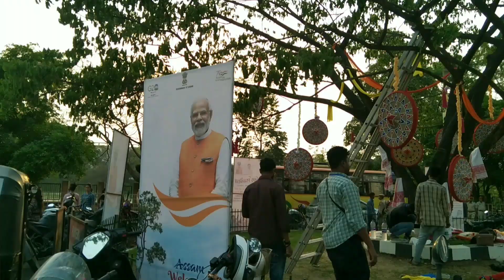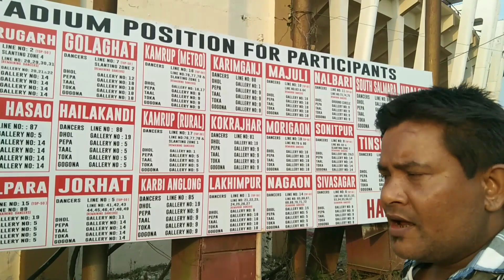বিশ্ব কপাবলৈ সাজু অসমৰ বিহু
অহা 14- April 2023 ত হবলগীয়া গুৱাহাটীৰ সৰুসজাই stadiums ত অসমৰ বিভিন্ন প্ৰান্তৰ বিহু ঢুলীয়া তথা বিহু নাচনীৰ দলে বিহু প্ৰদৰ্শনৰে গিনিজ বুক অৱ ৱল্ড  ৰেকৰ্ডত অসমৰ বিহুক নাম অন্তৰ্ভুক্ত কৰিব ৷ সচাকৈয়ে এক বৰ্ণাধ্য কাৰ্যসূচীৰ মাজেৰে চেনেহৰ বিহুটিক বিশ্বৰ দৰবাৰলৈ আগুৱাই লৈ যোৱা হব ৷